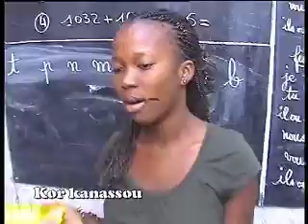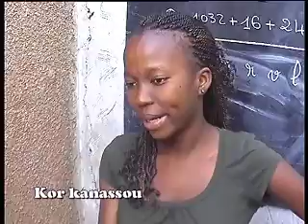kor kanassou en classe - devinettes